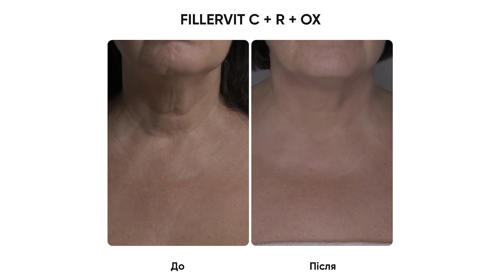ШИЯ ВИДАЄ ВІК - ЗАБУДЬТЕ!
Fillervit - мододість шиї та декольте 😍

Fillervit - потужний тривекторний біостимулятор, що підвищує еластичність та пружність шкіри, глибоко зволожує та активує регенерацію шкіри 🧬

🟩 Пацієнтка: Ірина, 64 роки
🟩 Препарат: Fillervit C + R + OX

Результат:

👌🏻 підвищення еластичності та пружності шкіри
👌🏻 усунення в‘ялості
👌🏻 повернення молодості та привабливості шкірі в зоні шиї та декольте